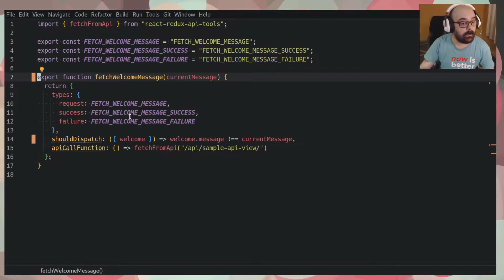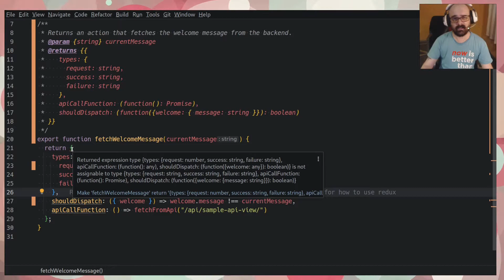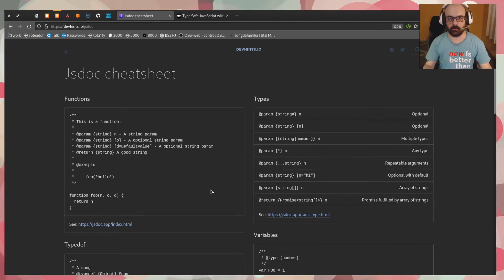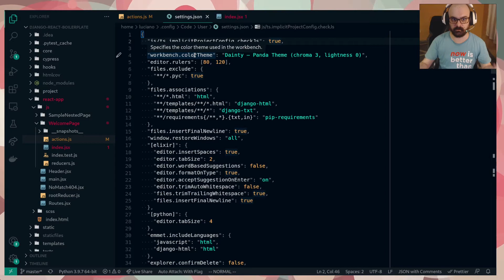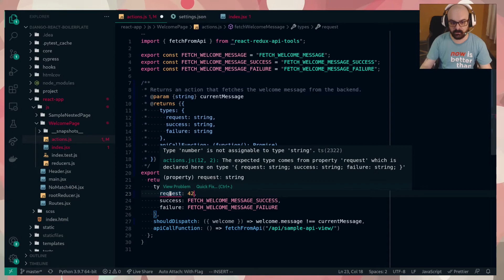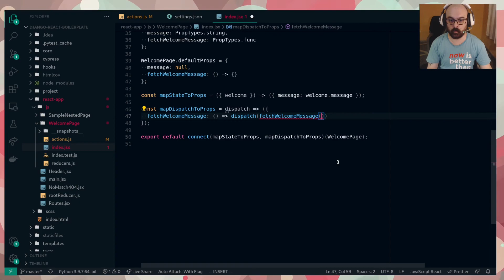JSDoc - TypeScript without Typescript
JSDoc is a wonderful tool for those who want type checking on Javascript apps inside their text editor, but without migrating to TypeScript or needing to learn it.

It's really easy to use, fast to implement, and has a big impact on the day-to-day basis of a Javascript project. All of that, without needing to install anything else.Ele é fácil de usar, tem um custo muito baixo de tempo e tem um impacto bem grande no dia-a-dia de um projeto javascript. Tudo isso, sem ter que instalar nada.Ele é fácil de usar, tem um custo muito baixo de tempo e tem um impacto bem grande no dia-a-dia de um projeto javascript. Tudo isso, sem ter que instalar nada.